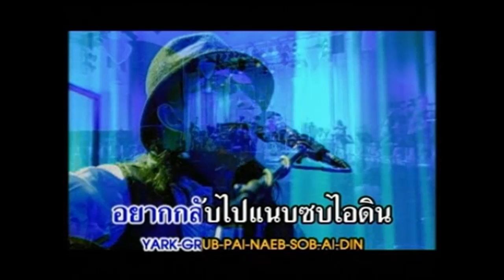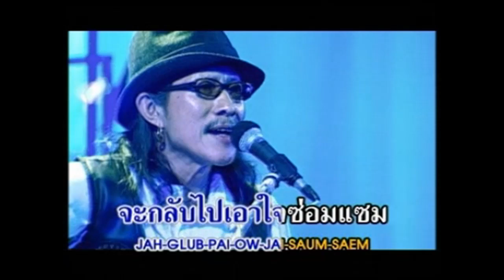แอ๊ด คาราบาว - คิดถึงบ้าน (คอนเสิร์ต ทุ่งฝันตะวันรอน) [Concert Video Karaoke]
เพลง : คิดถึงบ้าน
ต้นฉบับจากอัลบั้ม : จ.ป.ล. (จีนปนลาว) (อัลบั้ม : พงษ์เทพ กระโดนชำนาญ)
ศิลปิน : แอ๊ด คาราบาว (ยืนยง โอภากุล)
Live : คอนเสิร์ต ทุ่งฝันตะวันรอน
Disc : 02
Track : 10
ค่ายเพลง : Warner Music Thailand
Date : วันอาทิตย์ที่ 24 กันยายน พ.ศ.2549
ณ สถาบันปรีดี พนมยงค์